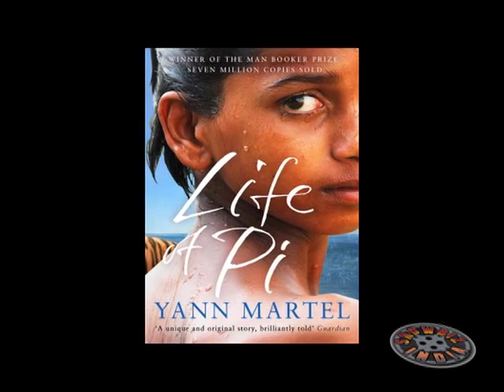Reshma Dordi of Showbiz India TV sits down with Padma Shri Award winner TABU-Part 2